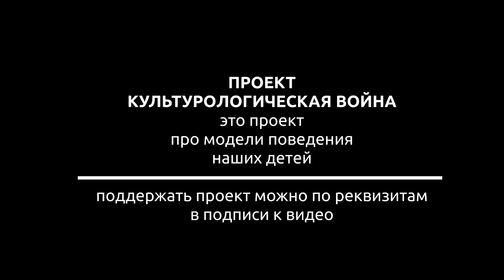Разговор с сыном о сексе Культурологическая война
Продолжаем проект Разговор Отца с Сыном.
Сегодня разговор о сексе.
Поддержать проект можно по реквизитам в подписи к этому видео
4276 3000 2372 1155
VISA Сбербанк

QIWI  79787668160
VISA QIWI
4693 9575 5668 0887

Яндекс кошелек
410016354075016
веб-мани
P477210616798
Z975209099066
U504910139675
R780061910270